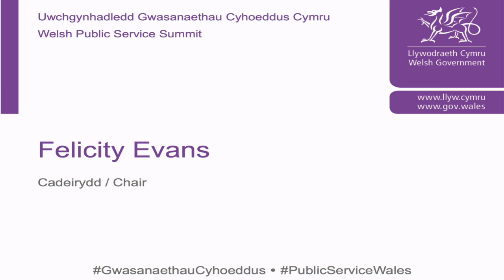Felicity Evans - Chair's Welcome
Welsh Public Service Summit, November 2015

The Summit, entitled: One Public Service – Leadership and Change, will provide a platform to set out a new narrative for public services in Wales and what this means in terms of leadership and change. It presents an opportunity for politicians, leaders, public servants and individuals to engage in sharing common values, delivering greater collaborative services and working better with our communities.

Uwchgynhadledd Gwasanaethau Cyhoeddus Cymru, Tachwedd 2015

Bydd yr Uwchgynhadledd, o'r enw: Un Gwasanaeth Cyhoeddus - Arweinyddiaeth a Newid, yn gyfle i osod naratif newydd ar gyfer gwasanaethau cyhoeddus yng Nghymru a'r hyn mae hyn yn ei olygu o ran arweinyddiaeth a newid. Mae'n gyfle i wleidyddion, arweinwyr, gweision sifil ac unigolion gymryd rhan mewn rhannu gwerthoedd cyffredin, darparu gwasanaethau sy'n fwy cydweithredol a gweithio'n well gyda'n cymunedau.